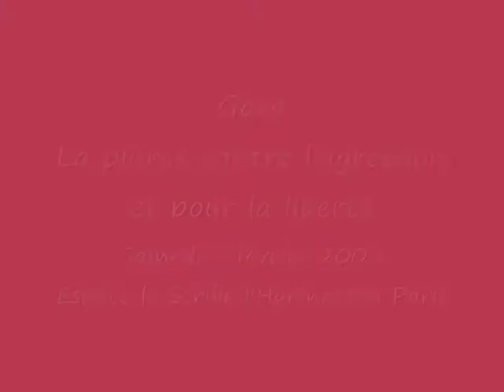Solidarité Gaza n° 5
Samedi 7 février 2009 à 19 h 30

Gaza : La plume contre lagression pour la Liberté
Une soirée de soutien  au peuple de Gaza avec des cinéastes, poètes, peintres, musiciens, chanteurs...

Organisée avec la Fondation Arabe pour la Démocratie

 Le mot de Jean-Claude Legrand, Président de  lAssociation nationale Agir Pour les Conseillers Municipaux et Ancien adjoint au Maire du IX arrondissement de Paris
Court métrages

Les enfants des camps par lassociation Al Rowwad de Béthlehem Samir Abdallah, Jean Asselmeyer et d'autres cinéastes solidaires.

Reportages et témoignages de Gaza
Poésie

Sarah Sebbag, comédienne :
Dan Almagor, Nous tirons sur les enfants aussi

Louis Aragon, Le chant de la Paix
Pablo Neruda. J'explique certaines choses

Maggy de Coster :  Mort à cœur ouvert
Nicole Barrière : Palestine /  Sans loi  / L'oiseau de paix Philippe Tancelin : En passant par Jenine / Lettre ouverte Carlos Henderson : Espaces aux aguets

Osama khalil : Il était une fois
Rabiaa Tlili lecture en arabe,  Fatima Guémiah en français, Gaume Galmes en espagnol

Chant et musique Désir de Paix
Abeer Palestine, Christine Brunie, David Zouzout, Eileen Huang, Fatima Charii, Jenny, Lisa Morisson, Meher Melki, Mohamed El Arabi, Salem Benouna, Sana Sassi, Selima Al Khalaf, Skander Guétari, Tiphaine Deligne

 Exposition Mustapha Boutadjine : Résistance
 Georges Bahgory : Portraits de Mahmoud Darwich